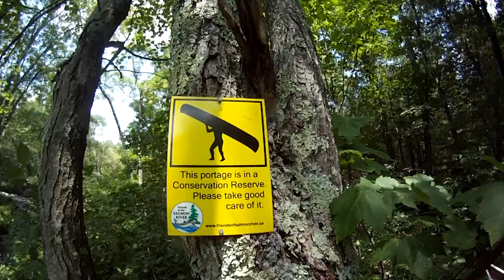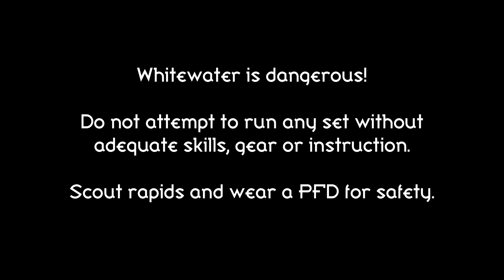Backcountry 2013 - Salmon River (Upper)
Watch in 1080P HD. Whitewater footage montage starts at 1:57
This video highlights canoe tripping on the Upper Salmon River in Central Ontario. This is a whitewater river which served as an introduction to the ladies who had never experienced moving water before. We stuck to CI-II to instruct, work on basic skills and work up their moving water confidence. The route is a popular spring run for playboats but is seldom used for canoe tripping and there are only a few rough campsites located along the way. With an ABS boat and spray deck you could most certainly run a loaded canoe down the majority of rapids in summer if the flow is around 7.5-9cms.

The trip resulted in disappearing portages, un-runnable rapids (at least for our boats and overall group experience), a camera falling into the water, and Nick and Rebecca capsizing through some rapids. Overall a great trip with many unexpected twists and turns but the consensus was the ladies loved the rapids.